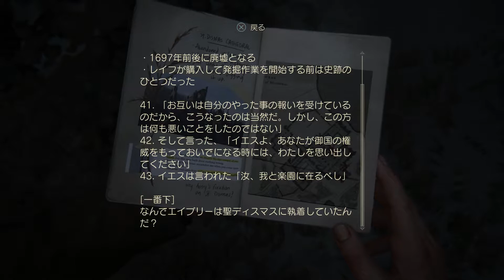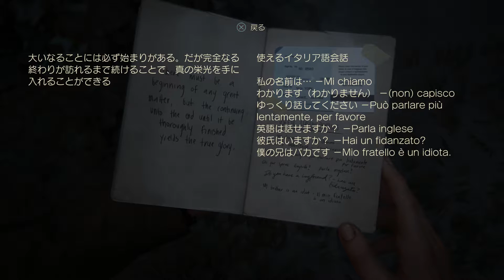アンチャーテッド 海賊王と最後の秘宝 日本語吹き替え版 プレイ動画パート7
「チャプター8：ヘンリー・エイブリーの墓」
手掛かりを頼りに一向はスコットランドに向かう。
レイフは15年も探して何も見つけてないとは・・・第二のフリン先生か！？

シリーズ恒例のクライミングですが、今作ではロープアクションや斜面を滑るアクションの追加でより楽しくなりました。
また、ステルス要素が強化されたことで、幅広いプレイが可能になってます（隠密は苦手なので最終的にドンパチになるｗ）

相変わらずネイトの絵の才能は抜群で、手帳の落書きとかが面白いｗ
ノートやメモなどの収集要素があるのも良いですね～